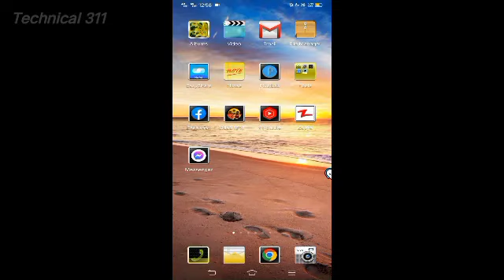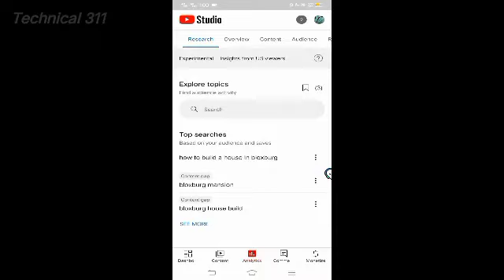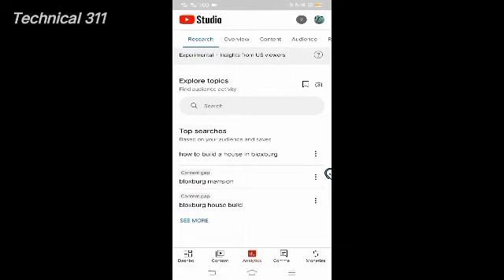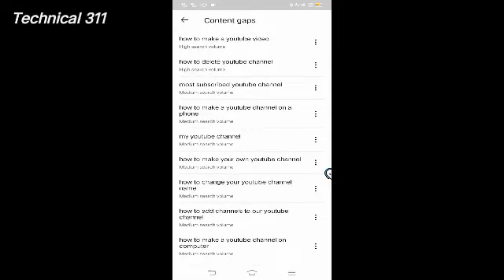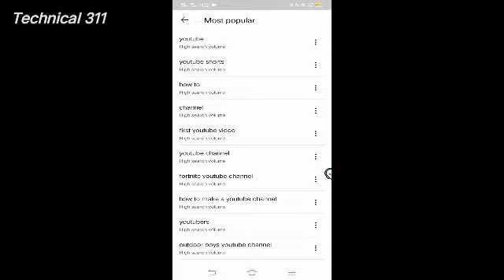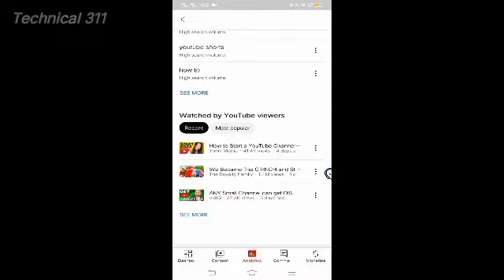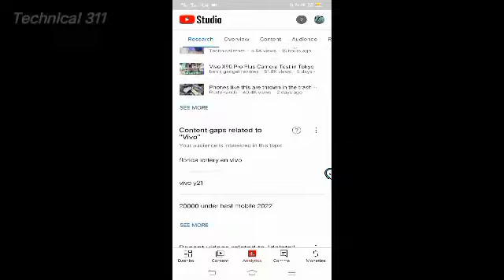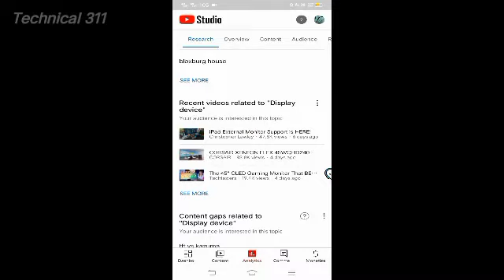Research Tab Benifits on YouTube Channle / New Update Youtube